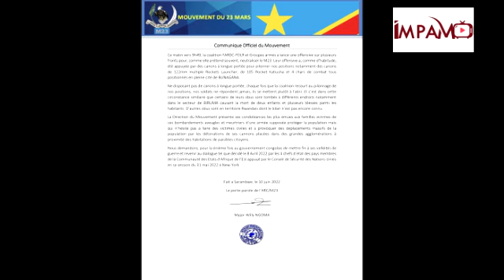M23 ITANGIJE URUGAMBA KU MUGARAGARO/ NI UKURWANA IDASUBIRA INYUMA/ UDUCE TUMWE TWABUNAGANA YADUFASHE